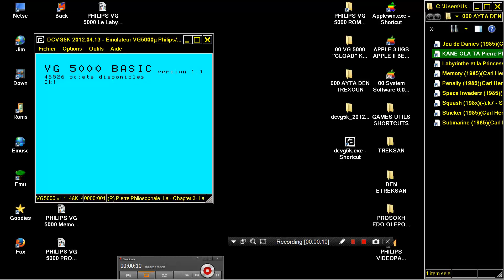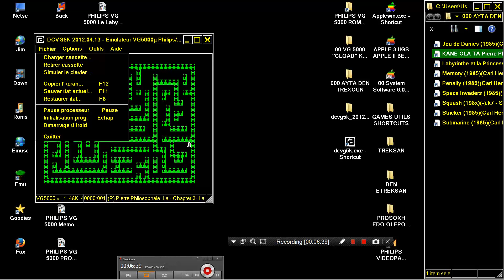PHILIPS VG 5000 Pierre Philosophale, La Chapter 3 La Porte du Jardin des Hesperides 198xElite Dif